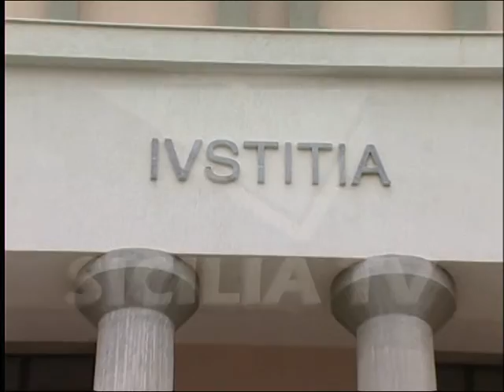Strage di Lampedusa. Condanna d'appello per il somalo Muhdin